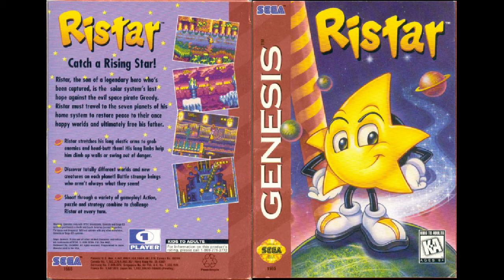(SEGA VGM) Ristar - BOSS - "Battle Entry - Concentration"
Recorded from real hardware - NTSC Genesis Model 1 VA6, audio directly from headphone preamp.